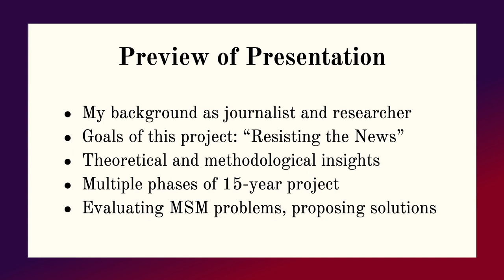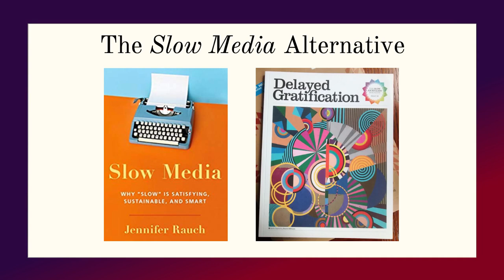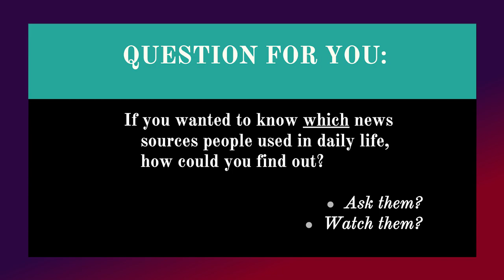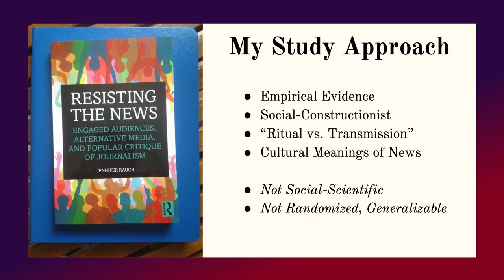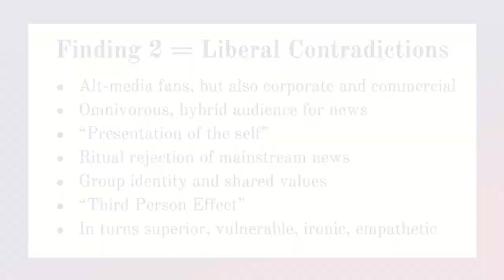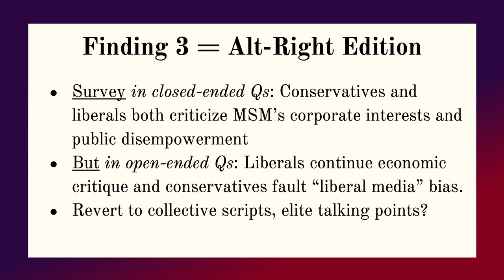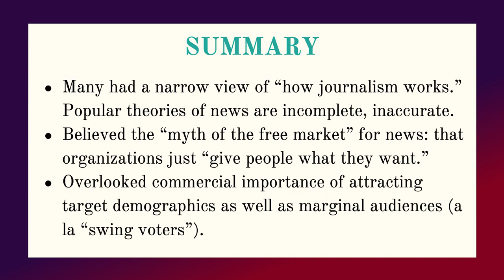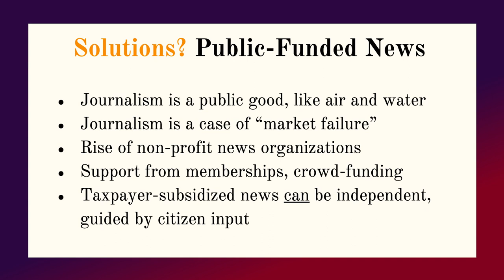Faculty Lecture Series - Jennifer Rauch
Why People Don’t Trust Mainstream Journalism and Why They Prefer Alternative Media
- Jennifer Rauch

Many people today say they trust alternative media as news sources more than they trust the traditional, legacy press. But what do people mean by “alternative media” and why do they perceive them as being more credible than mainstream news organizations? This faculty lecture gives an overview of Jennifer Rauch’s 15-year research project examining how political activists and other engaged audiences critically evaluate their news environments, from her book Resisting the News (Routledge, 2021). The presentation shares the unique voices of alternative-media fans and paints a layered portrait of liberal and conservative critiques of journalism. Through a variety of data-collection methods, including focus groups, media-use diaries, and surveys, Rauch’s work offers a distinctive view of the problems of journalism today—and how to fix them.

Each academic year, individual faculty members have the opportunity to share their professional work and interests with colleagues and the community through the Faculty Lecture Series.
For a complete list of all Linfield University Faculty Lecture Series speakers, please